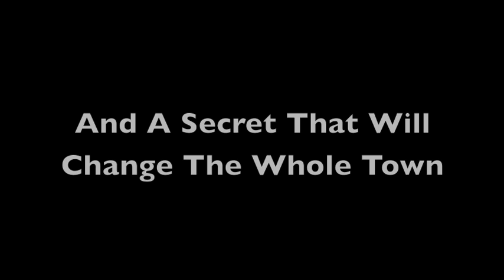Tom Sawyer Trailer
A school project, hope you dig it.